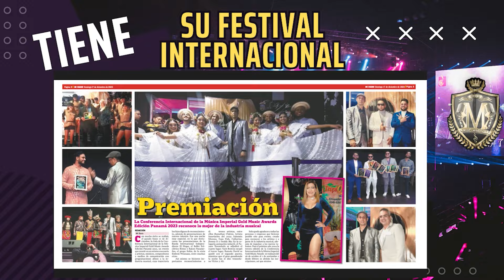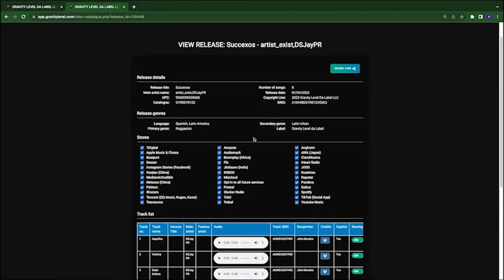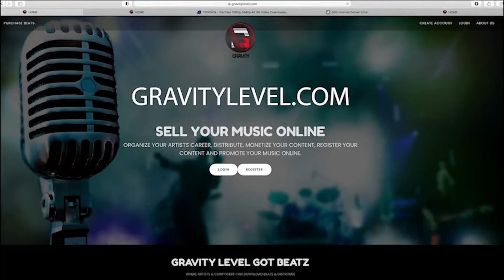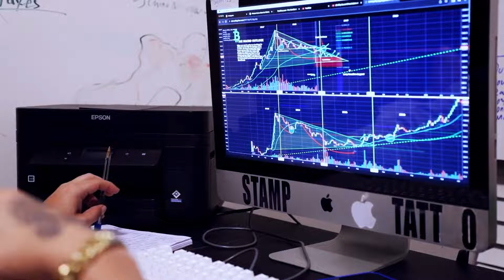TALENTO DE LA SEMANA - YESS CASTILLO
NUEVOS TALENTOS ( EXPOSE ) EXPUESTOS
DESDE MEDELLIN COLOMABIA PARA EL MUNDO .

© if any producer or label has an issue with any of the uploads please get in contact ( and it will be deleted immediately (this includes artists of the images used)